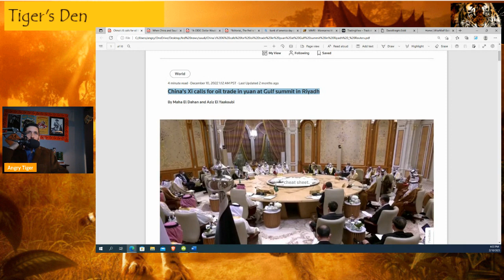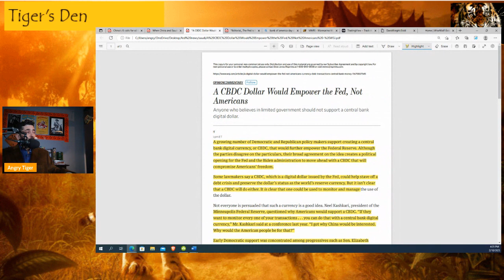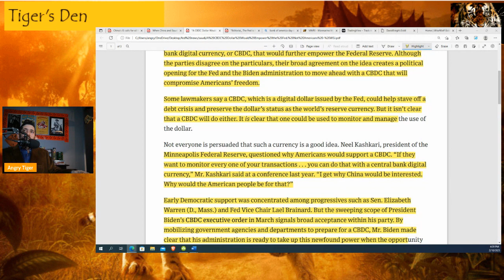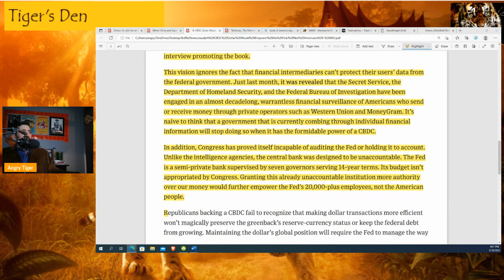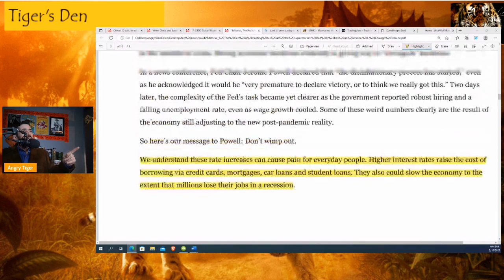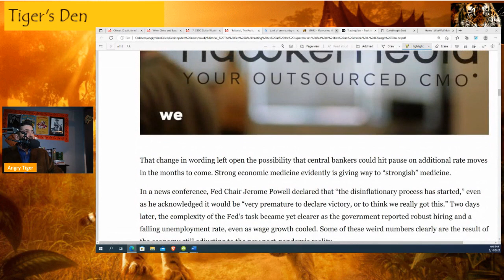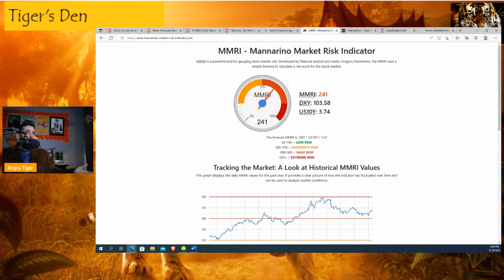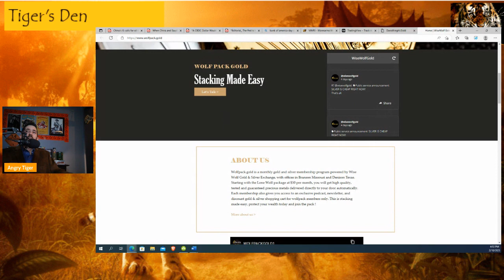Tiger and Snake Finacial Wrap Up